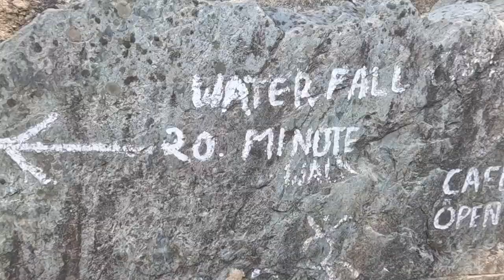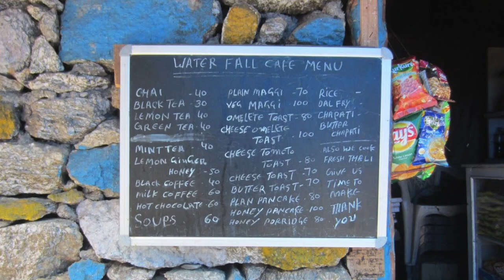Hidden Waterfall in Dharamkot | Must visit place when in Dharamshala, Sunset Cafe, waterfall Cafe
Hey Wanders,
I was in Dharamshala last month with my family and we explored the place for good one week.
we were staying in Hyatt regency Dharamshala which is near to Dharamkot and that's how I found the waterfall near to that and we went there.
Hidden waterfall in Dharamkot which is less known, less touristy and less crowded among tourist so you must visit this hidden gem when around Dharamshala.